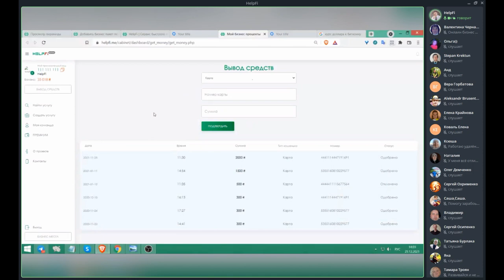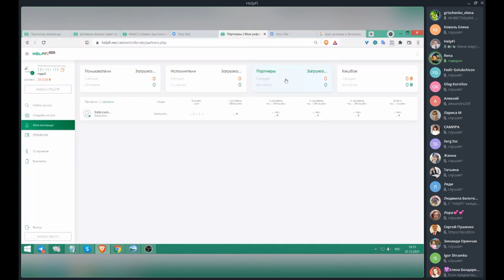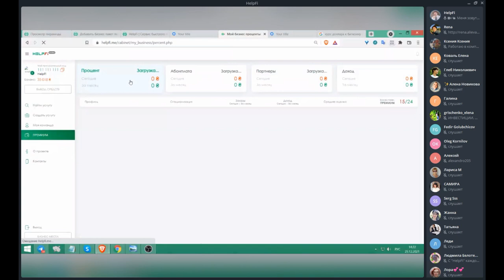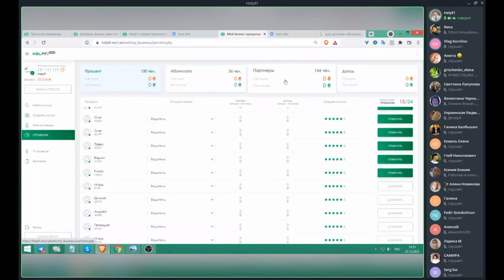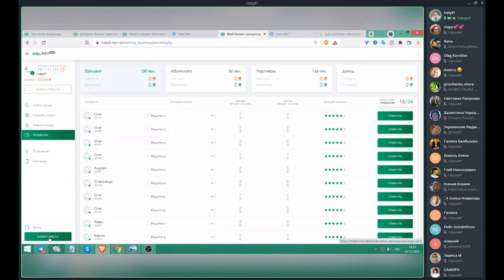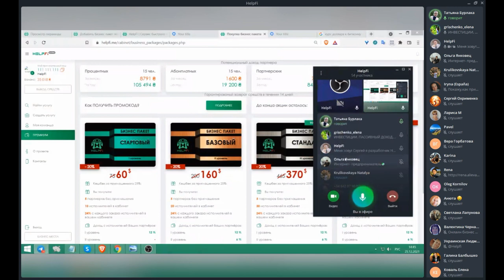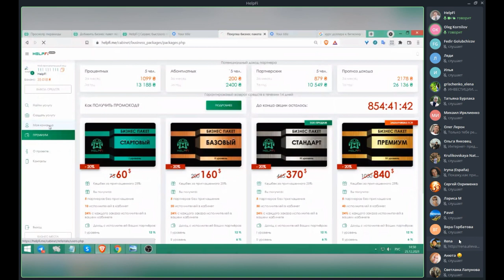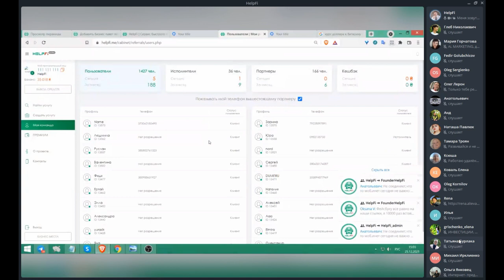HelpFi - Обзор кабинета HelpFi. Вопрос - Ответ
❗ HelpFi - IT компания в сфере услуг. С возможностью получения пассивного дохода💰 без приглашений и продаж👍

ஜ۩۞۩ஜ
: ஜ۩۞۩ஜ
Обзор кабинета HelpFi. Вопрос - Ответ